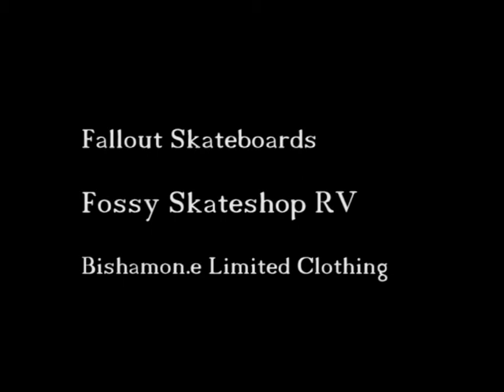danny goodman what is left august 2011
danny goodman leftover footage. fallout skateboards, bishamon.e limited clothing, fossy skateshop ravensburg.